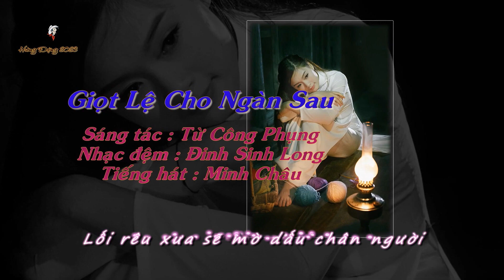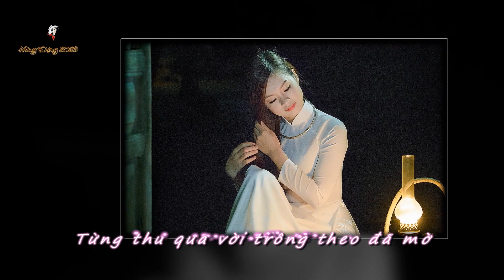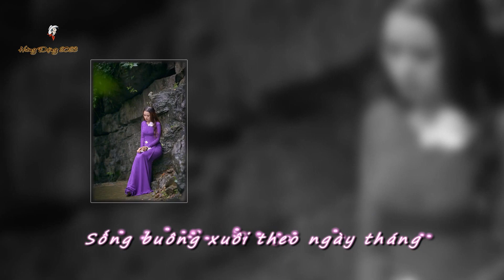GIỌT LỆ CHO NGÀN SAU (Từ Công Phụng) - MINH CHÂU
- Cảm ơn nghệ sĩ Đặng Hùng (từ Úc Châu) đã có nhã ý thưc hiện cho chúng tôi - từ kênh DinhDucThaoLinh này - những Music Videos nghệ thuật, có ghi thêm lời bài ca để hát theo. Đây là "duyên kết nối văn nghệ" của những thân hữu có cùng thú vui ca nhạc qua internet.